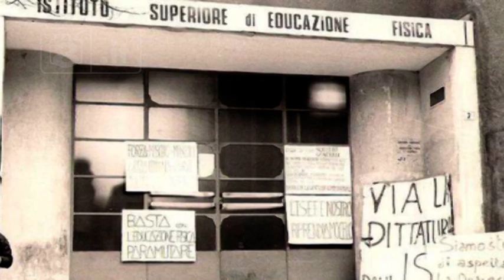L’Aquila - L’Isef festeggia 50 anni